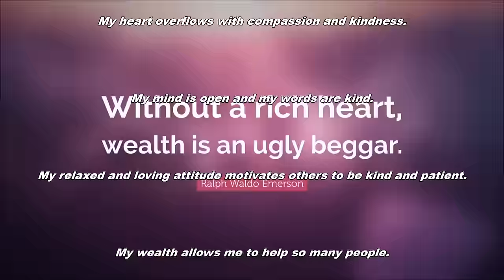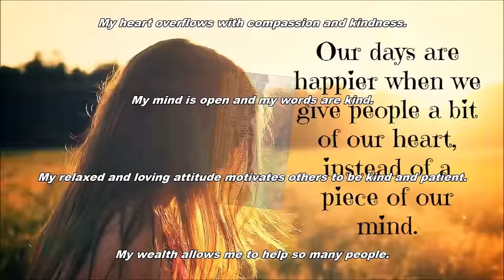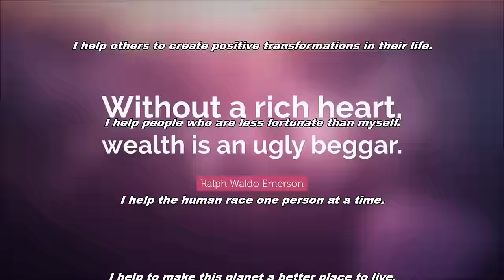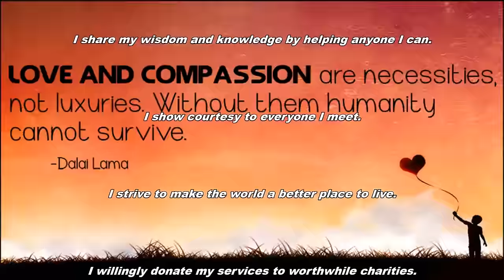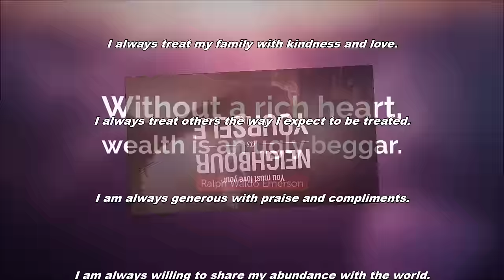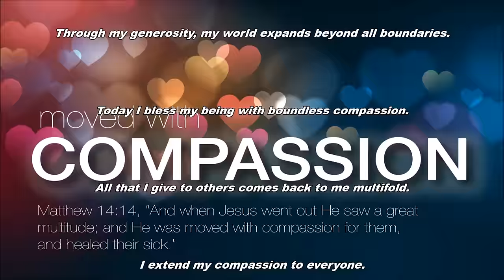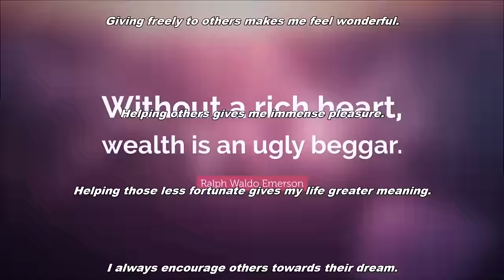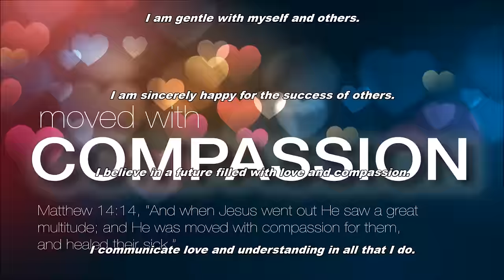Be More Compassionate Subliminal (Audio + Visual)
Be More Compassionate Subliminal.

Text & Audio Affirmations:
I extend my compassion to everyone.
I relate to others with love and understanding.
Being compassionate helps me to be a more peaceful, happy person.
Compassion naturally flows from the heart of my inner being.
I exercise compassion through my words and actions.
Every kind word I express comes back to me multiplied.
Giving freely to others makes me feel wonderful.
Helping others gives me immense pleasure.
Helping those less fortunate gives my life greater meaning.
I always encourage others towards their dream.
I always treat my family with kindness and love.
I always treat others the way I expect to be treated.
I am always generous with praise and compliments.
I am always willing to share my abundance with the world.
I am loving and compassionate to myself and others.
I am committed to helping build a better world for everyone.
I am gentle with myself and others.
I am sincerely happy for the success of others.
I believe in a future filled with love and compassion.
I communicate love and understanding in all that I do.
I do everything I can to improve my corner of the world.
I enjoy contributing to the well-being and success of others.
I extend loving energy to humanity today.
I fill my heart with compassion.
I freely spread kindness to everyone I meet.
I generate warm feelings wherever I go.
I generously give and graciously receive.
I give generously to worthy charities.
I give positive support to those who need it.
I give regularly to worthy causes.
I happily give away those things I no longer need or use.
I have a loving heart and an open mind.
I have a never-ending supply of kindness and compassion.
I help others improve the quality of their lives.
I help others to create positive transformations in their life.
I help people who are less fortunate than myself.
I help the human race one person at a time.
I help to make this planet a better place to live.
I love helping others reach their dreams.
I make a genuine effort to help people feel appreciated.
I make a positive difference in the world.
I send thoughts of joy and contentment to everyone.
I share happiness and prosperity with everyone I meet.
I share my talents and skills with humanity.
I share my wealth with those who are less fortunate.
I share my wisdom and knowledge by helping anyone I can.
I show courtesy to everyone I meet.
I strive to make the world a better place to live.
I willingly extend love and forgiveness to others.
Kindness is an integral part of my being.
My acts of kindness spring from my loving attitude toward the world.
My compassion flows freely and effortlessly.
My compassion is always finding new outlets for expression.
My entire being is filled with great compassion for humanity.
My first reaction in every situation is gentleness and understanding.
My genuine kindness produces positive energy in the world around me.
My heart overflows with compassion and kindness.
My mind is open, and my words are kind.
My relaxed and loving attitude motivates others to be kind and patient.
My wealth allows me to help so many people.
My words and actions help heal the world.
The more kind and gentle I am, the more positive energy I spread.
Through my generosity, my world expands beyond all boundaries.
Today I bless my being with boundless compassion.
All that I give to others comes back to me multifold.

Watch in HD. Headphones/Earphones are optional. Use this subliminal video often to be more compassionate. Watch and listen for best results. You can still get results from just watching or just listening if that's more convenient for you. This subliminal video has both text and audio affirmations. Set to a comfortable volume. Use at least once a day until no longer needed. There are no binaural beats or frequencies in this video.